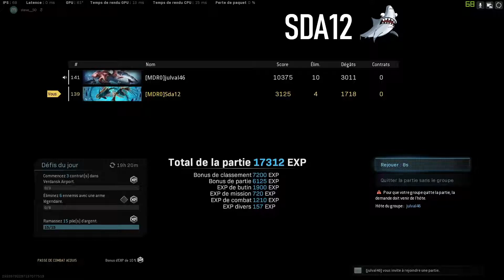juju top 1 14kill gg a toi